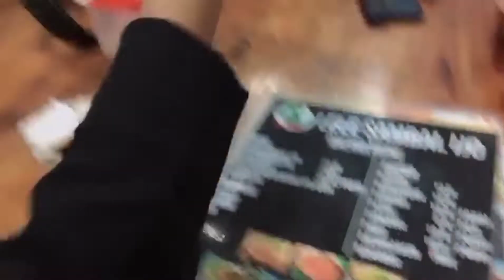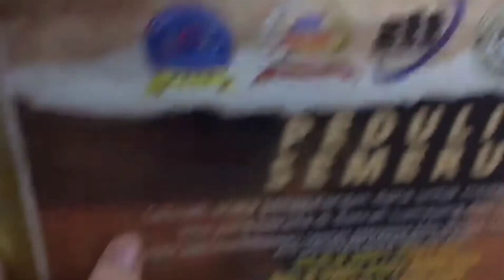VLOG MALAM MINGGU KETEMU TEMAN